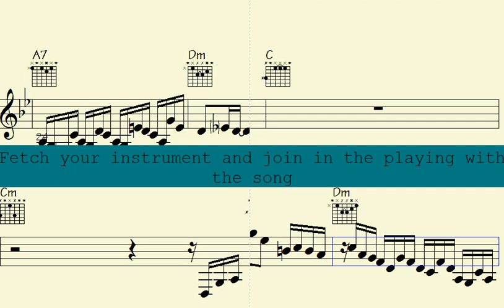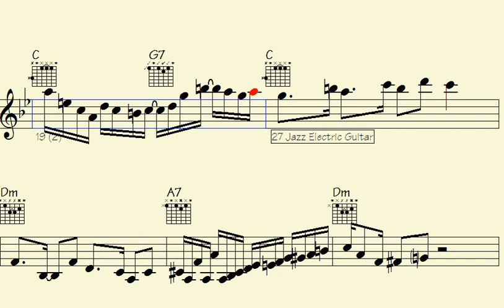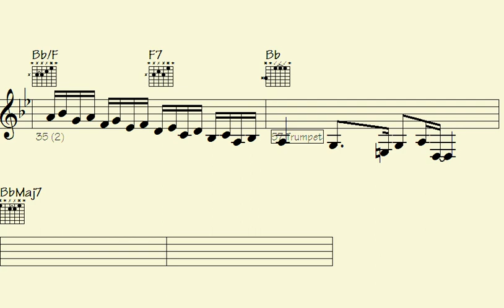️Djing Essentials: Crafting Funky Trumpet, Guitar, and Electric Piano Motifs - Eloquent Dove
Eloquent Dove | Sign up for notifications about new videos and never miss out on exciting updates

"Dive into the world of DJing Essentials with this tutorial on crafting funky trumpet, guitar, and electric piano motifs. Learn the tricks and techniques to elevate your DJing skills and create groovy beats that will have your audience dancing all night long. Discover the secrets behind mixing and blending these iconic instruments to craft infectious rhythms that will set your DJ sets apart. Whether you're a seasoned DJ or just starting out, this tutorial is a must-watch for anyone looking to add a touch of funk to their mixes. Get ready to groove and get your audience moving with these essential DJing techniques."